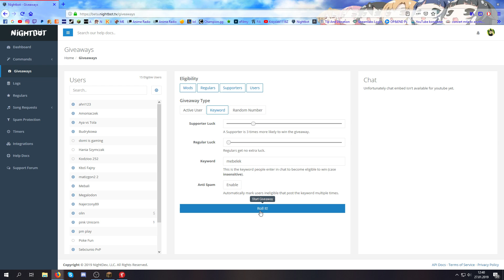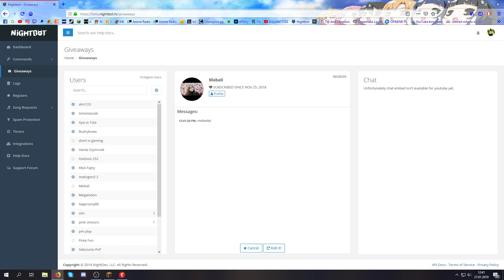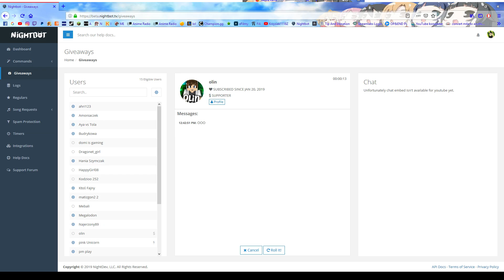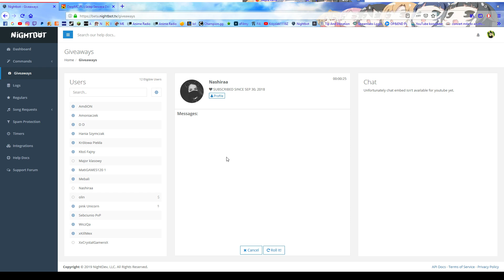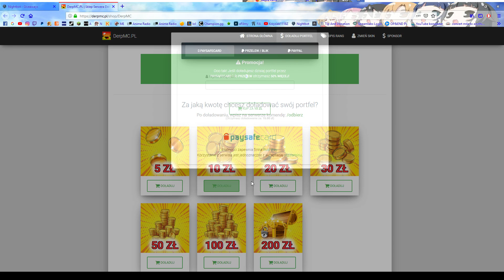🔹Minigry z widzami!! 😱 Nowe dźwięki donate/sponsor 😱😍Losowanie monet/doładowań na live!!😍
🔹🔹🔹🔹🔹 ROZWIŃ OPIS  🔹🔹🔹🔹🔹

 🔹 Dobijemy 100 łapek w górę?

 ❗ Komendy na live ❗
 ❗ /czas /nolife   - sprawdza spędzony czas na live
 ❗ /exp /ranga  -  twoja ranga
 ❗ /monety /money  - ilość monet na live
 ❗ /donejt
 ❗ /freedonejt
 ❗ /dc
 ❗ /txt

 🔧 Specyfikacja Komputera 🔧
 🔧 Słuchawki - Trust GXT 340
 🔧 Myszka - Bloody TL80
 🔧 Klawiatura - Trust GXT 280
 🔧 Mikrofon - Novox NC-1 (black)

 🔹 TOP 10 DONEJTORZY 2018 ❤
 🔹 Koxiu!  💲375 PLN💲
 🔹 KpKarol_yt  💲297 PLN💲
 🔹 NIKSOM   💲208 PLN 💲
 🔹 bodzio97  💲170 PLN💲
 🔹 Andespeperoni  💲150 PLN💲
 🔹 Szczurson PL  💲146 PLN💲
 🔹 TheYoshiPL  💲116 PLN💲
 🔹 Dziuba  💲102 PLN💲
 🔹 Buraczex YT  💲100 PLN💲
 🔹 TheBartix  💲76 PLN💲